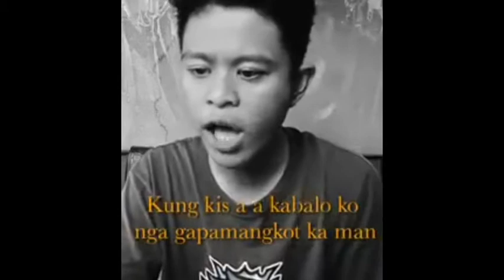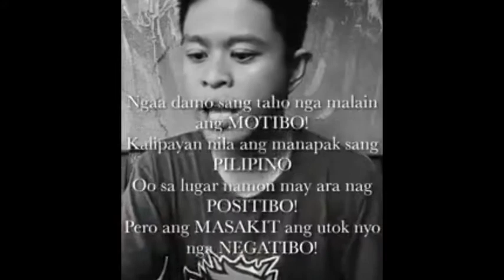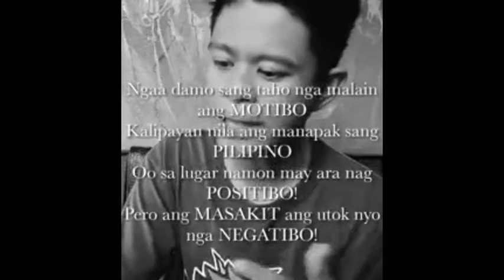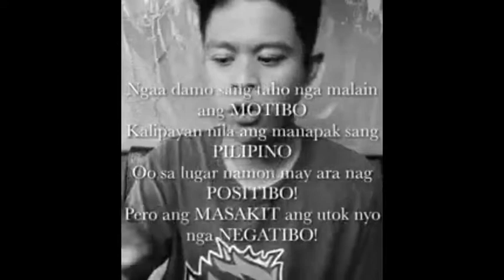LA CASTELLANA RAP COVID 19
Credits: Talento ng Pinoy TV

Rap for La Castellana Covid 19 2020
Enhanced Community Quarantine 2020